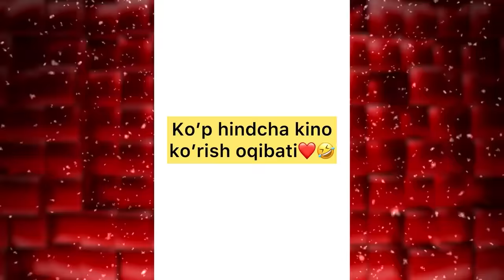Yurakdan Gapiramiz 2-mavsum 12-son Blogerlik va Vaynerlik kasbmi!? (04.01.2023)